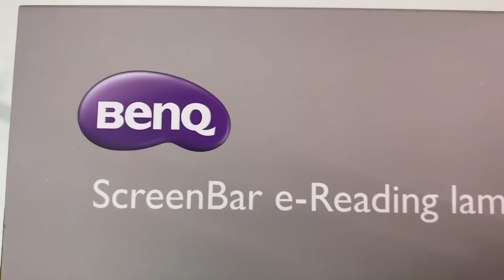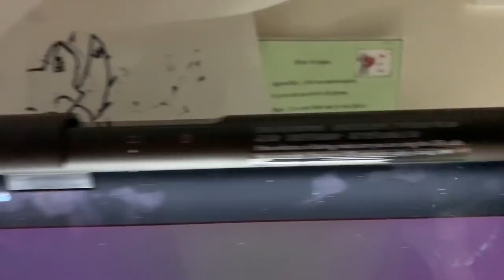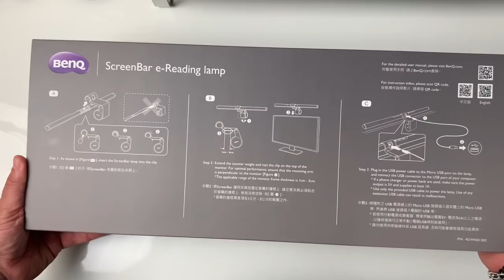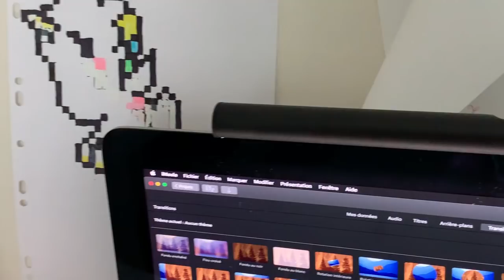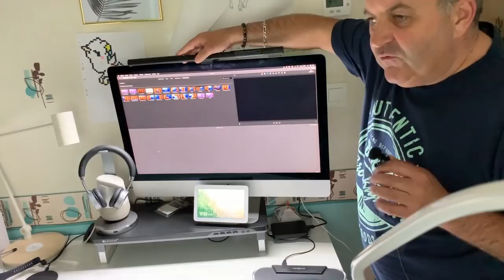Unboxing BENQ ScreenBar Lampe LED E Lecture Capteur De Lumière Un Vrai Plus Pour Les Yeux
Salut voici la ScreenBar  Lampe LED qui va te surprendre par ses fonctionnalités. Cette lampe est vraiment faite pour les yeux, tu pourra jouer sur les couleurs chaude ou froide l'intensité de ta lumière ambiante, et son capteur d'ambiance va calculer pour toi la bonne intensité que tu as besoin pour travailler. donc n'hésite pas à t'abonner à ma chaîne et à plus pour une vidéo @+
Variation automatique : grâce au capteur de lumière intégré, la lampe screenbar e-reading ajuste automatiquement le niveau de luminosité et instantanément. Il peut être manuellement à intensité variable avec le capteur tactile de contrôle.
Économiser de l'espace : d'une pince spécialement conçue pour la fixation sur écrans devient facile et stable. Pas besoin de vis ou de ruban adhésif qui dommages des écrans. Le clip s'adapte à tout moniteur avec épaisseur de 1 cm à 3 cm.
Écran sans reflets : screenbar e-reading lampe a un design optique asymétrique qui éclaire uniquement hors du bureau et assure le zéro les reflets sur l'écran.
Alimenté par USB : toute prise USB peut alimenter la lampe screenbar e-reading, qu'il s'agisse d'un ordinateur, un chargeur de téléphone ou de la banque d'alimentation. Une fois l'allumer, screenbar reprend vos derniers paramètres utilisés la luminosité et température de couleur de vous accueillir à l'arrière.
Éclairage d'ambiance : température de couleur ajustable, la concentration et le confort. La lumière chaude vous permet de vous détendre et régénère votre énergie. La lumière vous permet de vous concentrer et augmente l'efficacité du travail.
› V

voici le lien de la page où tu peux trouver cette lampe: